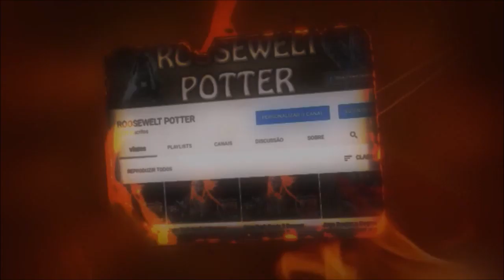Monster Hunter World Build de Glaive Inseto versus Teostra Aguerrido.